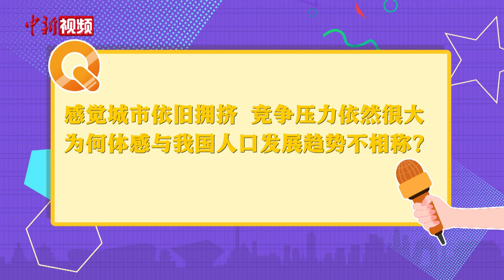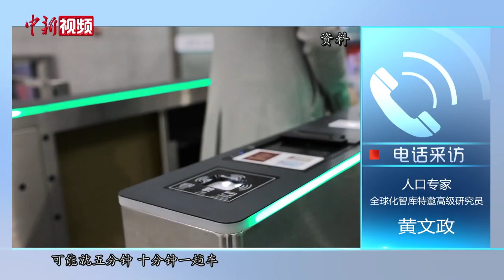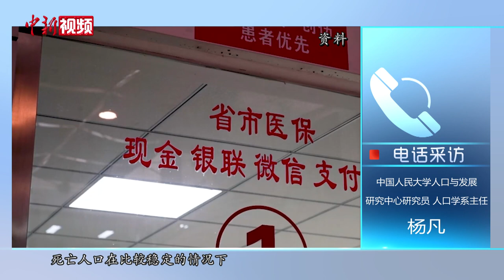世界人口日：如何应对人口问题带来的挑战？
2023年7月11日是第34个世界人口日。人口问题关系国家发展，更关系民族未来。在5月5日召开的二十届中央财经委员会第一次会议指出，当前我国人口发展呈现少子化、老龄化、区域人口增减分化的趋势性特征。截至2022年末，中国人口比上年末减少85万人，这是近61年来中国首次人口负增长。我们应该如何看待这一人口发展新常态？对此，中新社记者近日连线采访了人口专家。